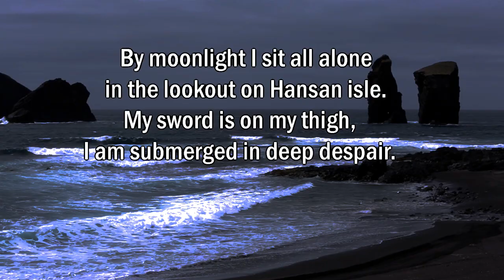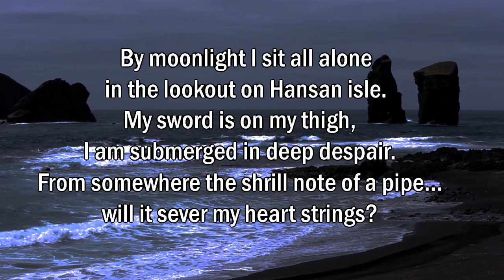IMJIN WAR Ep. 15 - Yi Sun-sin vs. the Japanese...and Koreans!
Autumn 1592. Korea’s supreme naval commander Yi Sun-sin leads the Korean navy in an attack on the Japanese stronghold at Pusan. The Koreans in their panokson and kobukson warships inflict heavy losses, destroying a quarter of the Japanese fleet. It's a massive victory...but trouble lies ahead. Kyongsang Right Navy commander Won Kyun, writhing with jealousy and resentment toward Yi Sun-sin, is trying to trip him up, and is criticizing Yi in his official reports. In Seoul, members of the Joseon government's Western faction are also looking for ways to bring down Korea's greatest war hero.

☛☛☛Never miss a video about the IMJIN WAR and other cool stuff! ☚☚☚

☛☛☛For the full story, here’s the IMJIN WAR book ☚☚☚

☛☛☛I also have an IMJIN WAR section on my website ☚☚☚